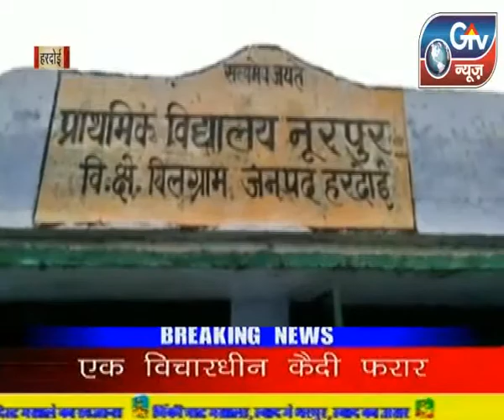हरदोई - प्राथमिक स्कूल पर दबंगो का कब्ज़ा